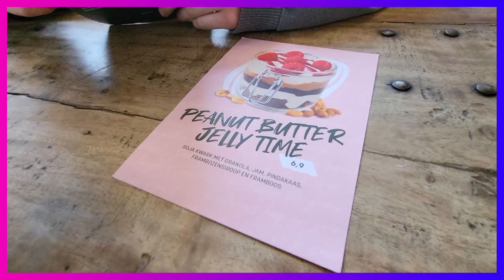Elliott is leaving - Vlog #257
Today Elliott left for Norway! Such a great adventure!

Hi! We are 4 Dutch sibling vloggers, Elliott (16), Amayra (14), Joachim (13) and Nathaniel (10). Together with our mom we love making fun videos.

and Amayra has got her own Instagram account for her art, which is @amayrasart

The photos used for our intro are made by WallBo Photography

The vlog cameras we use most frequently are the Insta360 Go 2, the Insta360 One X2 and the Samsung Galaxy S20 FE